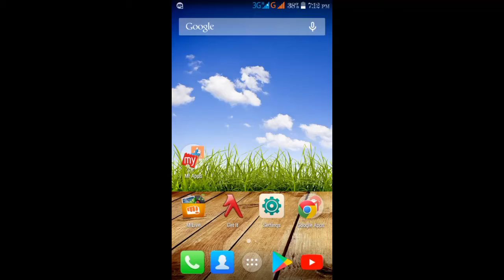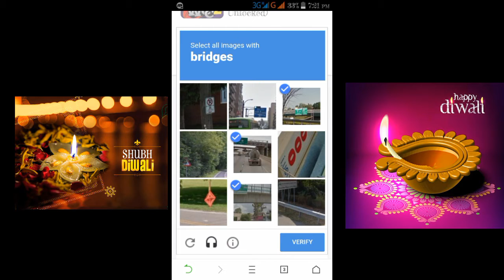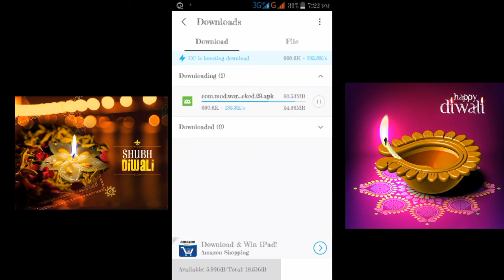How to install full unlocked wcc2 game for any android phone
Wcc2 everything unlocked link is here =

 📣 Happy diwali my all friends